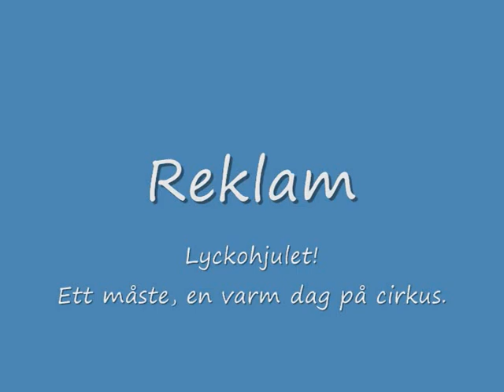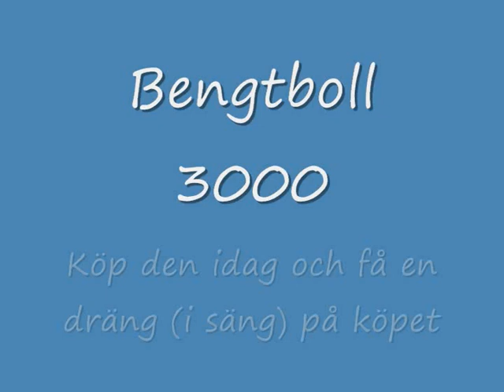Bengtboll 3000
Här är reklamfilmen som vi alla har väntat på. Den är den första någonsin i sitt slag.
Den är filmad i ren "TVshop-anda" och den handlar om "Bengtboll"

Medverkande är:
Gustaf Wennlund
Robin Bodin
Hugo Larsson
Louise Johnsson
samt ett skönt gäng stiftsgårdsungdomar

Bengtboll är en nationalsport på Stiftsgården och är verkligen ingen barnlek. När drängarna och pigorna står öga mot öga med en blodtörstig konfirmandledare finns bara en tanke, en önskas, ett begär: "Jag ska bli 9c!"
Detta är inget lagspel. Väl ute på bengtbollsplanen är man helt ensam...